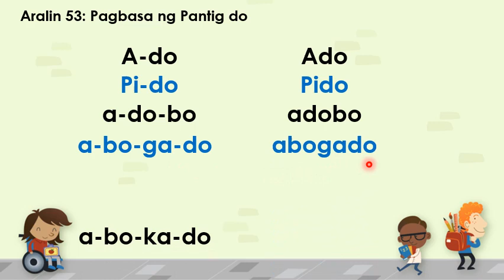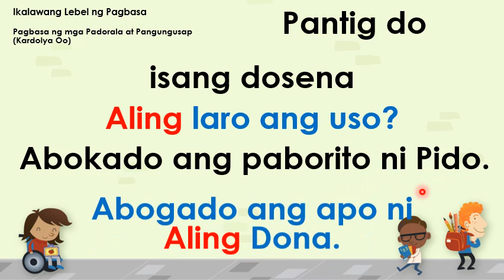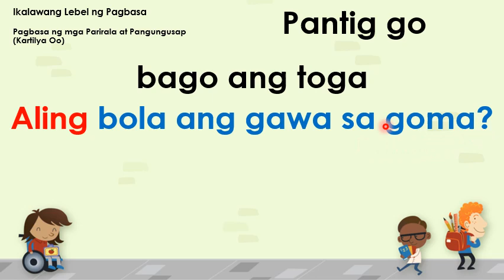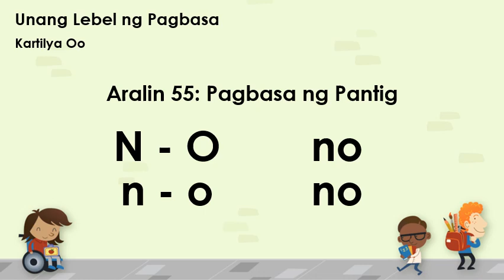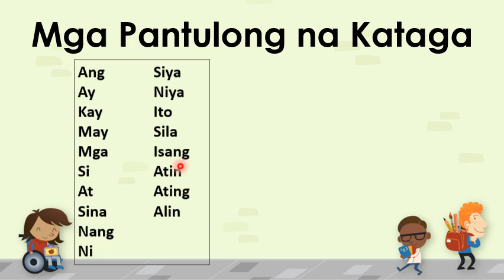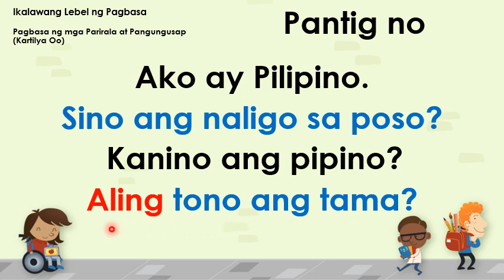55 PANTIG NO